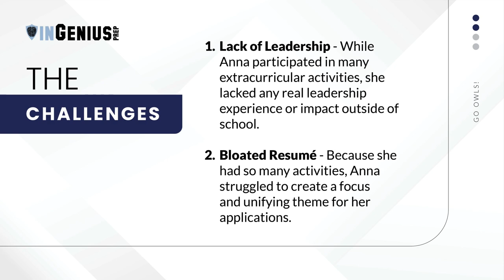Rice University Early Decision Acceptance Story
Meet Anna! She was accepted early to Rice University. Here's a sneak peak of her case study. To learn more, register for our free case study webinar

Song: AliveSound - Through The Sky